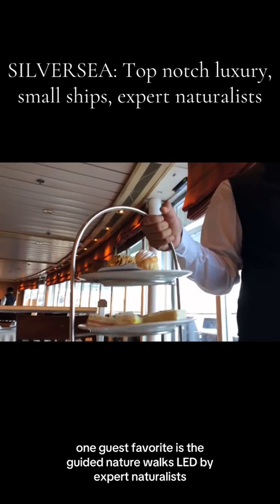Marisa’s Antarctica Insights with - Evyssa Vacations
Marisa from our team put together an informative video on Antarctica, the world’s most isolated continent that’s more accessible than ever! Learn about the last great wilderness and the expedition cruises that take you there. Drop a comment if exploring Antarctica is on your bucket list!

@HURTIGRUTEN @Adventures by Disney @Silversea Cruises @PONANT